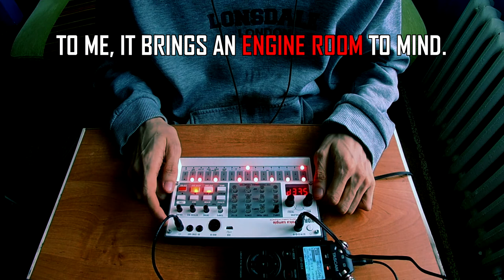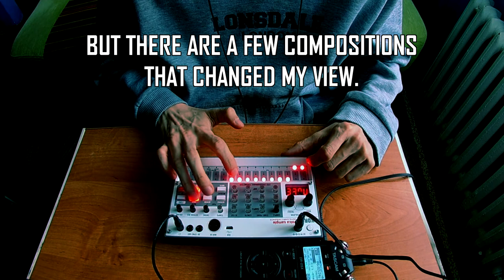ENGINE ROOM || Dark Ambient on Korg Volca Sample || (Sample Sundays S2E08)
In this episode we have yet another loop-based ambience. It's built around a noisy ostinato, which sits nicely in the background of the tune. Thumping kicks accentuate the groove, while the washy pads are panning around. Everything is nicely glued together by Volca Sample's reverb. Enjoy!